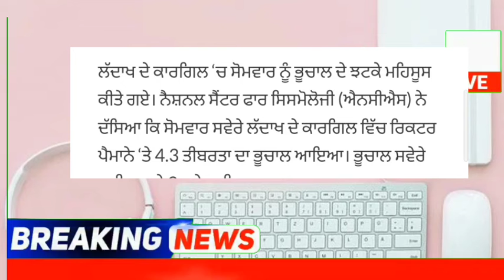punjabi news - punjabi news today live - punjabi news live - punjabi live news - punjab news